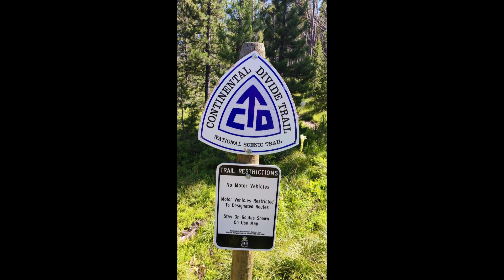Fattman Walking - Continental Divide Trail Adventure 2023 EP08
Join Helen and I as we walk the Continental Divide Trail south from the Canadian border to the Mexican border.

From Augusta we hike to Helena. A long the way we visited Lincoln which we hadn't originally planned to do. This was a theme that would continue as we found that small town America was hospitable with really lovely people. T